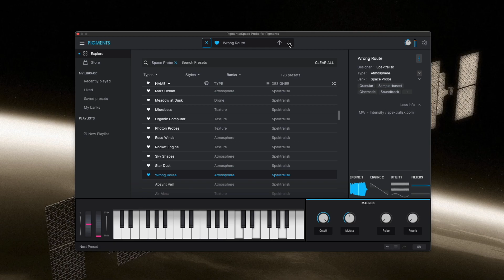Space Probe for Pigments - Atmosheres, Drones and Textures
Space Probe sound pack got updated with presets for Pigments based on Space Probe sample pack. This one offers simple but useful presets in categories likes: Atmospheres, Drones and Textures

Contents:
* 128 pigments presets
* 128 samples